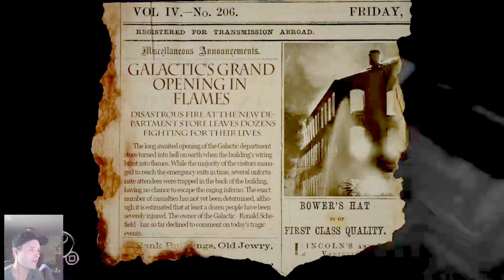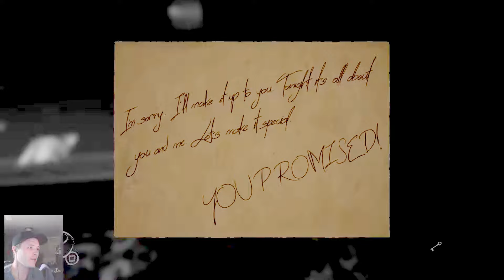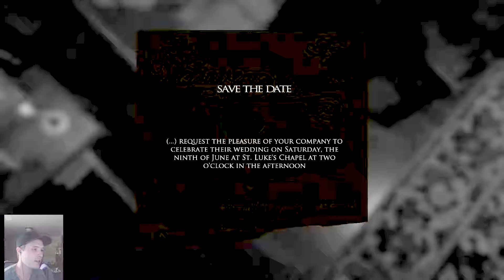Let's play Layers of Fear - Part 1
On our first visit to Spookytown, we will be exploring this artist's home. Join me friends!